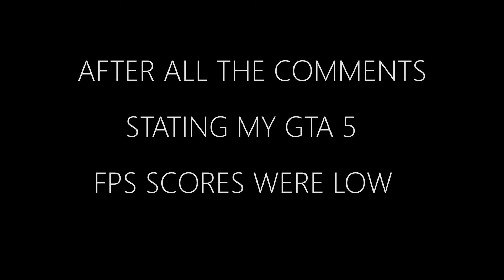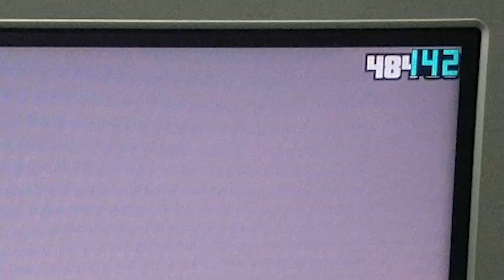GTA 5 - i5 6600k , GTX 1070 Gameplay - Crazy 140 fps !!!!!!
Gta 5 is a really graphically intense game . But the GTX 1070 handles it like a BOSS . Check it out for yourself . CRAZY FPS GUARANTEED !

Support Phone Stein (Bookmark The Links and purchase from that)!